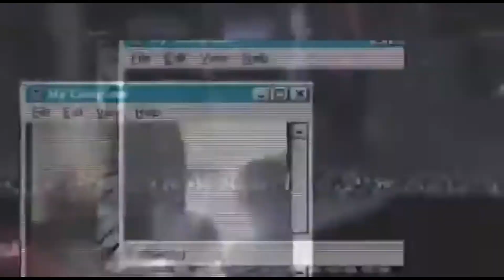[FREE] Destroy Lonely - Lovely Present | TYPE BEAT (Prod. Playjam Boi)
This Prod made by me

Visualiser :
Video by Cam Hardaway Chanel

If you use the prod, you have to credit me